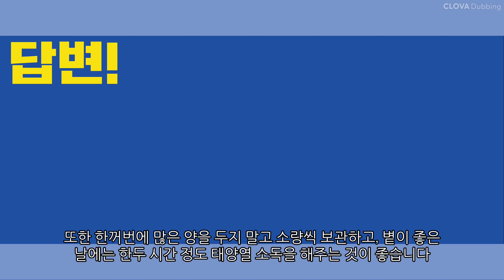아무것도없고 쌀만있는데 쌀벌레가 생기는이유?